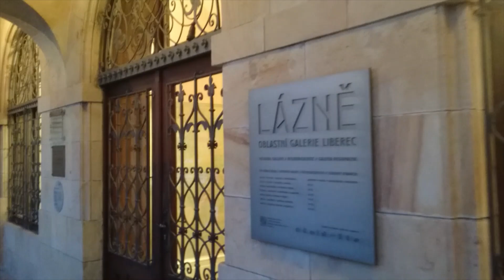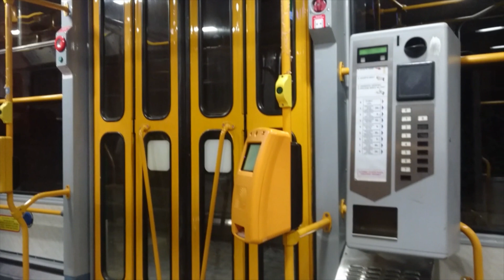【夕暮れのトラムと旧市街】チェコ北部、リベレツ（Liberec）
冬のよく晴れた日の夕暮れ時に、トラムに乗って旅行してみました。チェコで5番目に大きな町、リベレツの夕暮れの様子をお楽しみください。